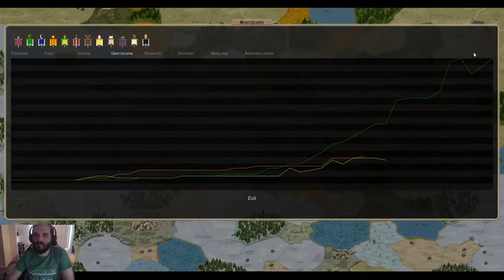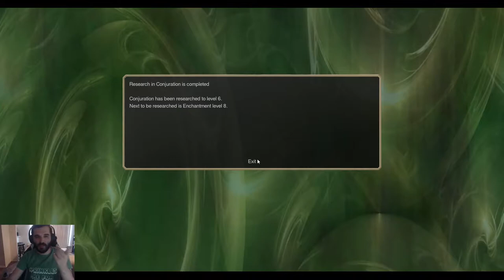MA Man Redemption: Turns 46-50